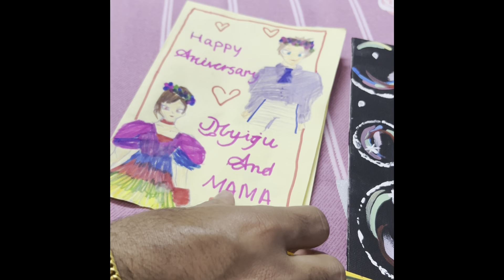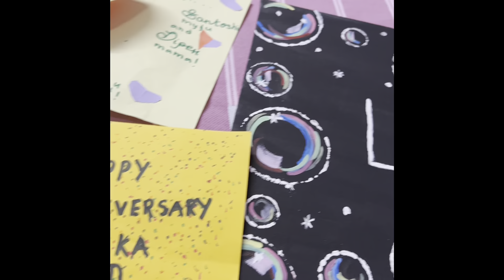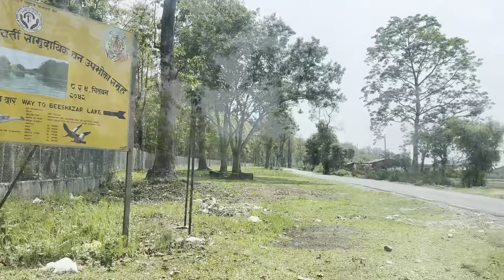Nepal Visit 2023 from USA 🇺🇸🇳🇵| May 2023 | Family visit| First marriage anniversary ❤️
Kathmandu, Pashupatinath Temple, Nagarkot, Chitwan, Bishajari taal, Narayani River, Manakamana Temple